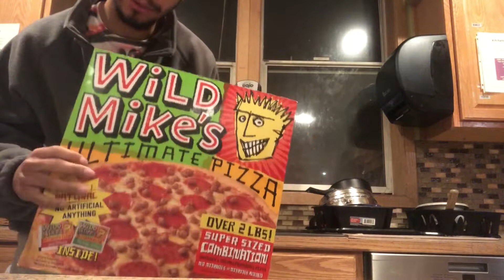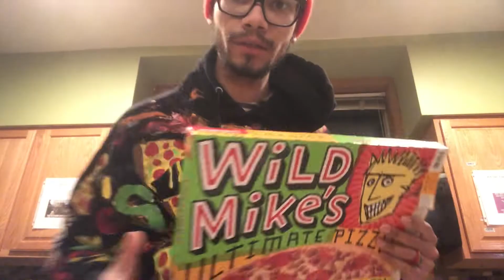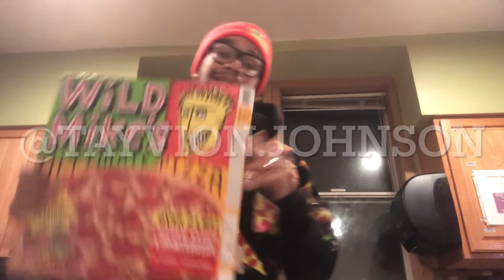Wild Mikes Pizza !!! MUKBANG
This is a collaboration with wild mikes pizza featuring a custom painted pizza box and a muck bang me eating 🍽  THE BEST PIZZA OUT that turns out to be frozen